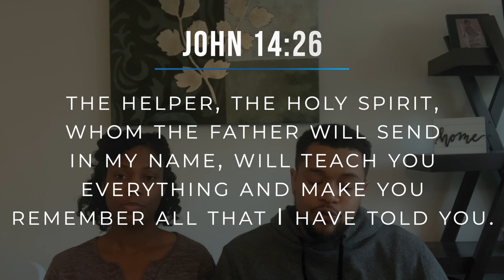Keep It Together - Evans & Trina "The Many Hats Of A Relationship" Ep. 1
Welcome to our new series entitled "Keep It Together" featuring Evans & Trina!

In today's episode we learn about how wearing different hats can provide the covering that we need during difficult times!

We're always trying to grow here at BOL and would love for you to share a few tips with us on how you and yours "keep it together" during this time!

We would love for you to join our faith community!